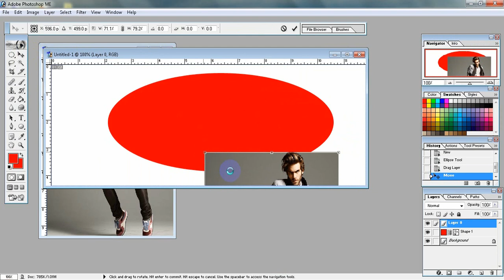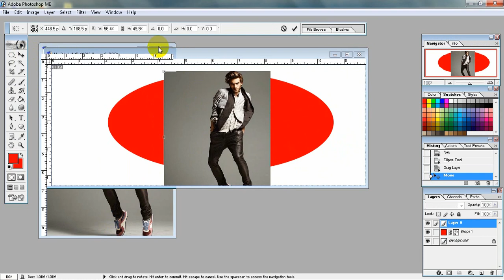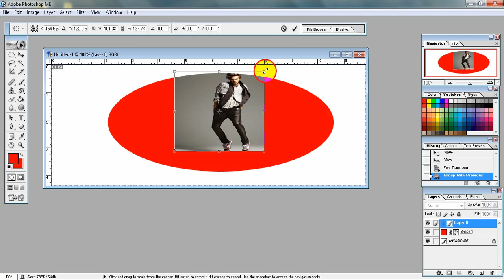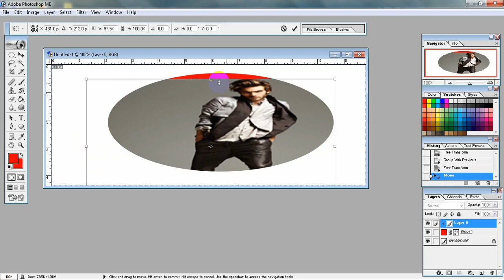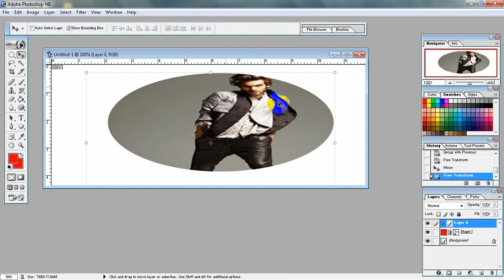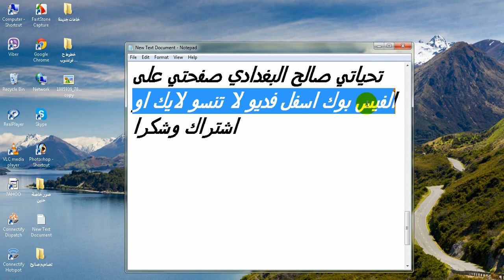شرح كيفية وضع الصورة في دائرة فوتشوب HD 7ME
رابط صفحتي على الفيس بوك مصمم فوتشوب صالح البغدادي